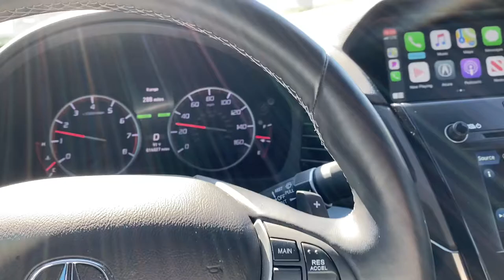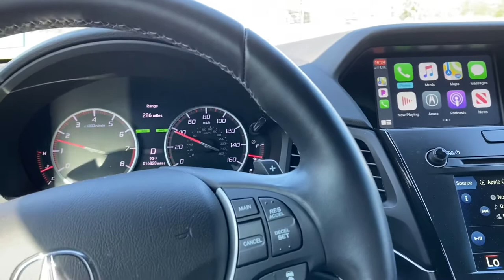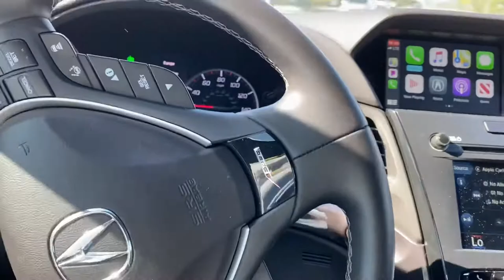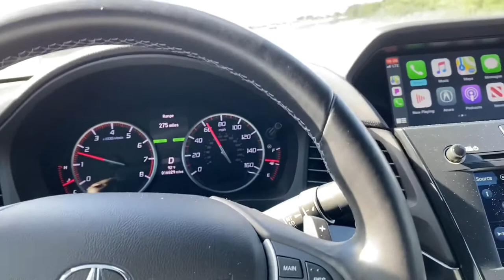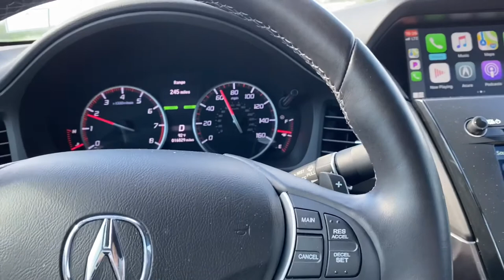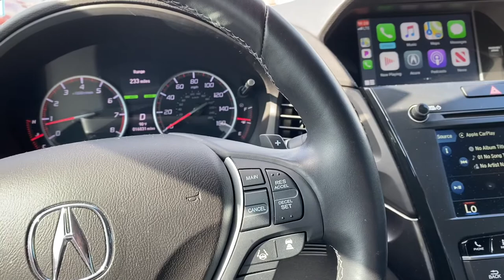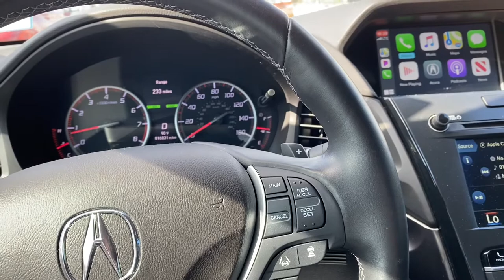Silver Spot Price — Did You Score?